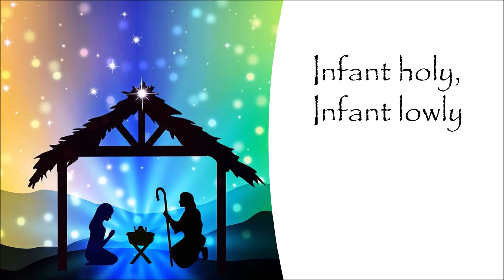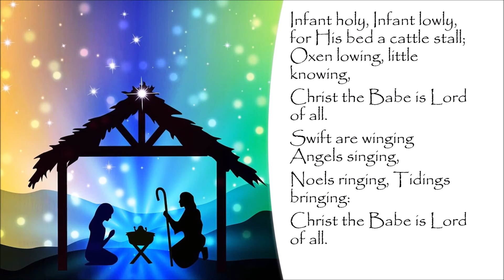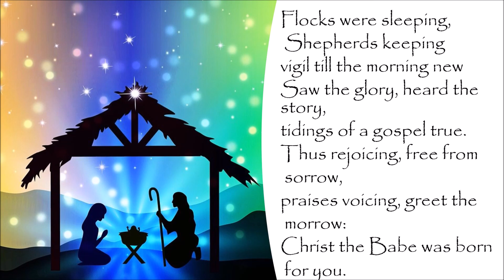Carol a Day for Advent - 4